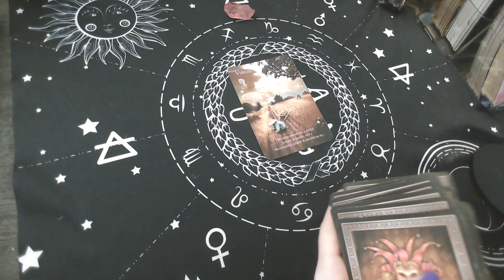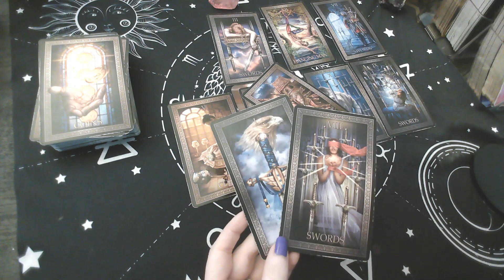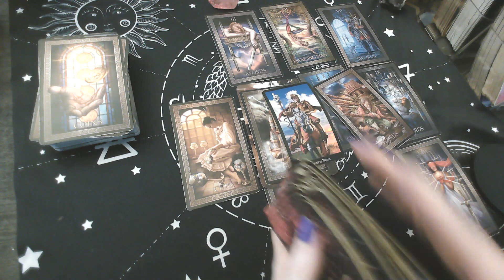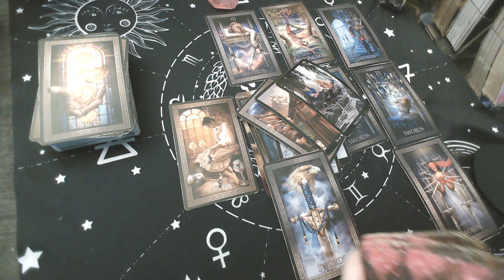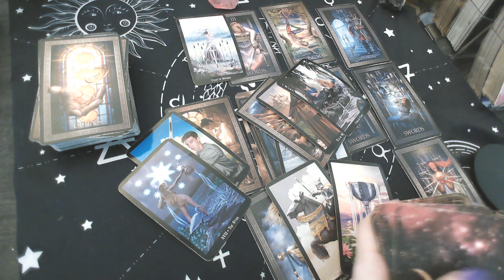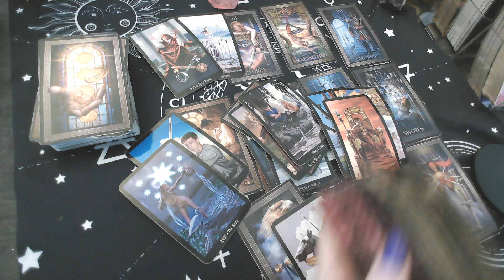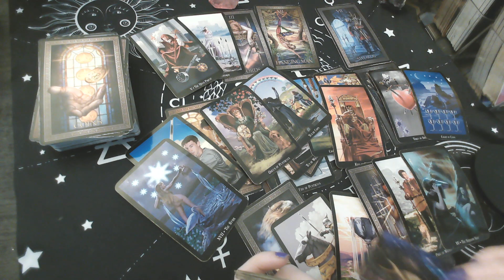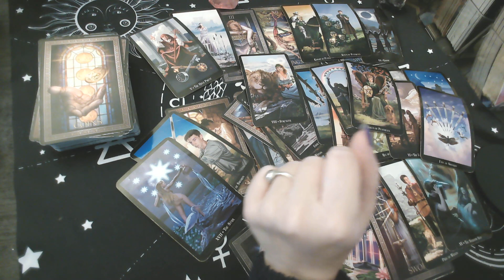VIRGO ♍: "A NEW PERSPECTIVE IN THIS RELATIONSHIP WILL BRING MAJOR REVELATION" JAN. 10-16TH.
Monday : ARIES -TAURUS - GEMINI
Tuesday : CANCER - LEO-VIRGO
Wednesday: LIBRA - SCORPIO - SAGITTARIUS
Thursday: CAPRICORN-AQUARIUS - PISCES

$15 monthly subscription to access all monthly Extended:
The link below includes extended videos: